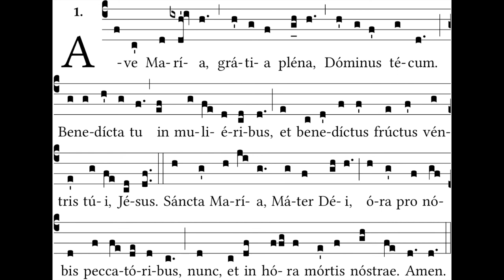Chant School Podcast Ep. 2: Learn to Sing Ave Maria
Love Chant but can't sing it? The Chant School podcast is designed to help you sing the ancient chants of the Church with ease.

Learn to sing the Ave Maria. Although this text has been set many times over the years, the original Gregorian melody is evocative and beautiful. Giorgio and Thomas share a little of the history of the chant, and then break it down into small pieces and teach it to you by rote!

Ave, María, grátia plena,
Dóminus tecum.
Benedicta tu in muliéribus,
et benedíctus fructus ventris
tui, Iesus.
Sancta María, Mater Dei,
Amen.

Amen.

Brought to you Floriani, a Men's Sacred Music ensemble dedicated to Revitalizing Sacred Music in America.